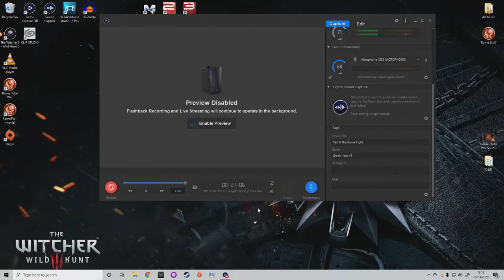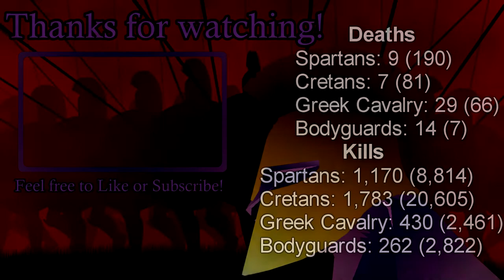This Bloody Business | Rome: Total War | Part 9 [V/H, V/H Greek Cities Challenge Run]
In Part 9 Hero removes the world of the Roman Senate, the Julii and Thracians change their minds about being our enemies, and the Siblings of Sparta are to prove that they do take after their father, starting with Aeimnestos.

Join Hero of Sparta as he continues his quest to complete the Imperial Campaign on Very Hard/ Very Hard with an overpowered army that can't be retrained or swapped out.

For those curious gameplay length was: Just under 2 hours.

Rome: Total War Soundtrack